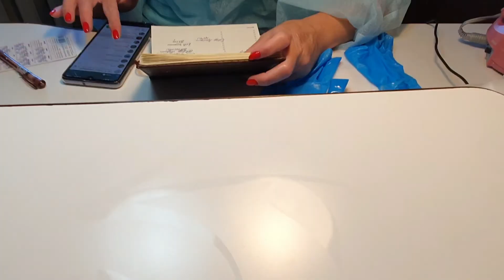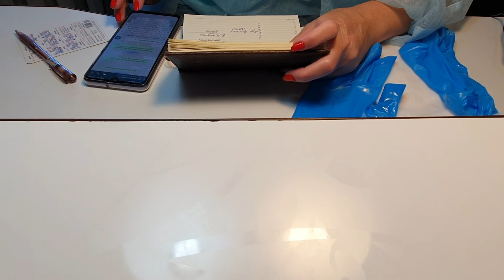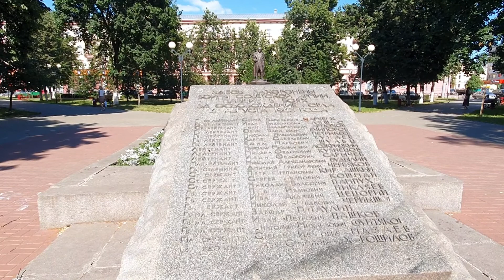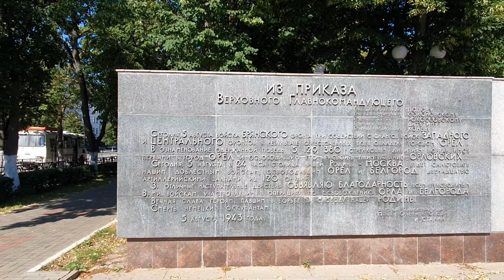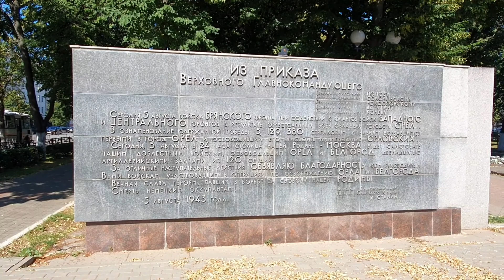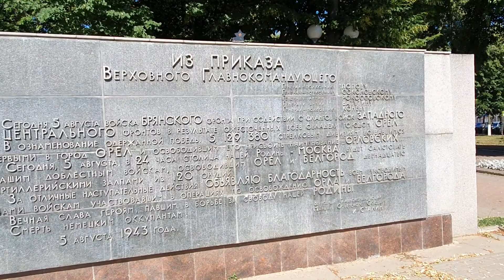VLOG 06.07.2021 г Коррекция ногтей/ Сквер Танкистов/ Каша/ Рум-тур дачи нашего друга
Влог о том, как прошел мой день: сделала  коррекцию ногтей, прогулялась с дочкой по Скверу Танкистов, дочка приготовила очень вкусную кашу, Рум-тур дачи нашего друга